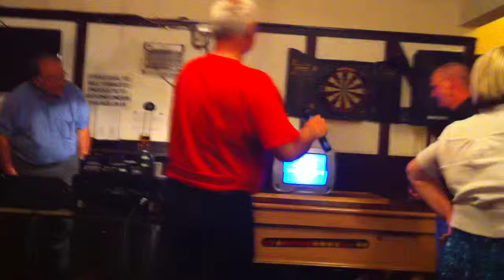Graham and Lucky Al attempt kareoke